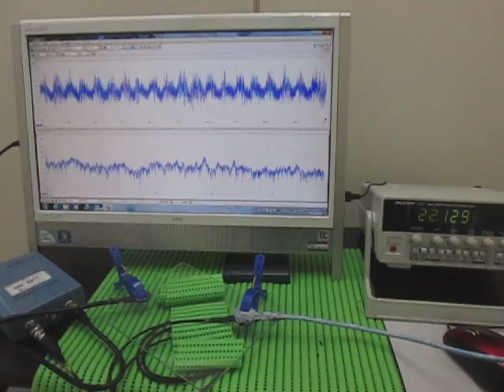対象物の音響（超音波）特性 Acoustic（ultrasonic） properties of the object